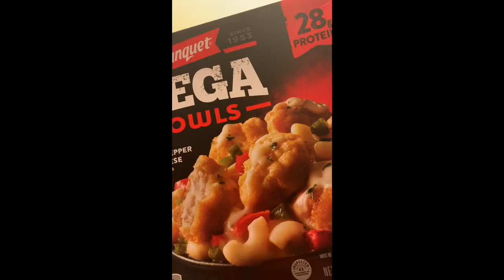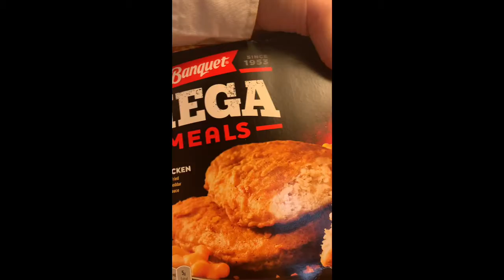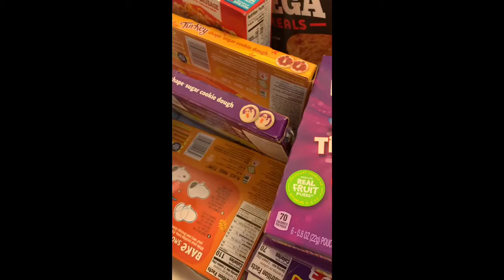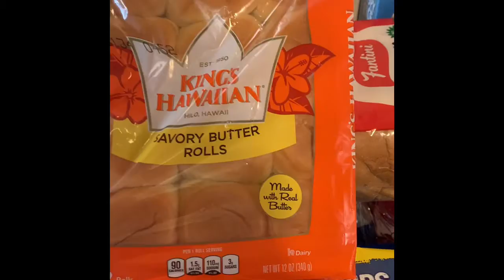Grocery Haul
In today’s video I’m giving you another grocery haul. This time we have decided to do a weekly haul because of our schedule. We never know when we’ll have time to cook an actual meal.